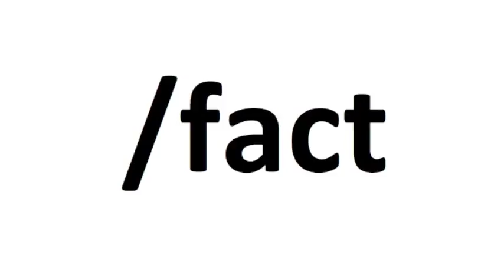Official book trailer for Ryan Quinn's END OF SECRETS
From the author of The Fall comes a smartly suspenseful and timely thriller in which no one's secrets are safe.